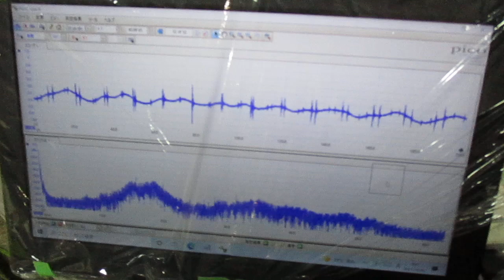超音波めっき処理：日本バレル工業株式会社